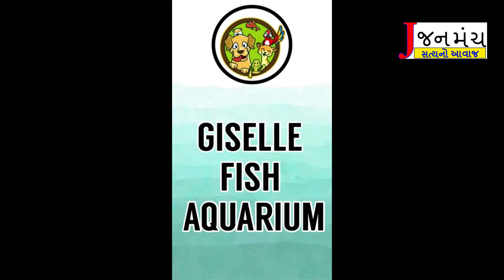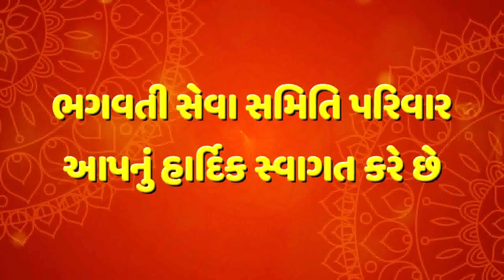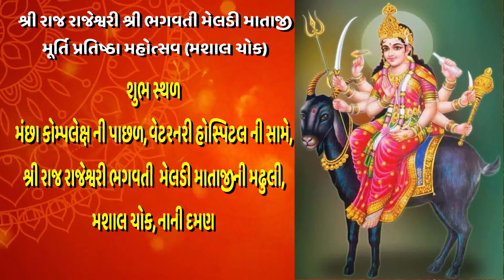અલુણા વ્રત અને જયાપાર્વતી વ્રતનો પ્રારંભ કરાયો